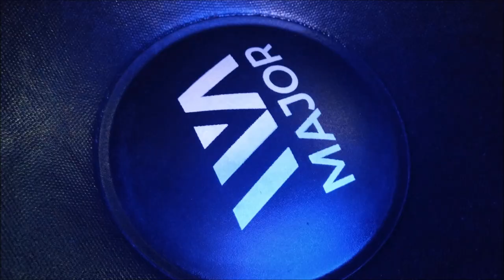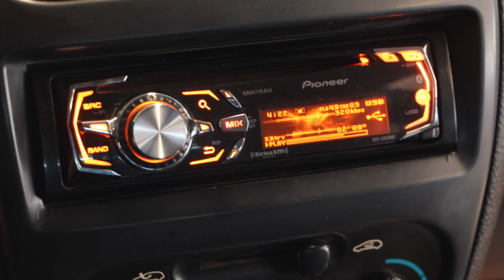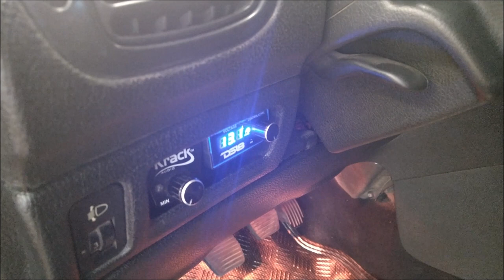Peugeot con MILES de WATTS de Potencia, con equipo WarAudio.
Si no les gusta el trabajo que hicieron en este Peugeot, de plano tienen Atole en las Venas o no sé qué hacen en este Canal de YouTube!!!